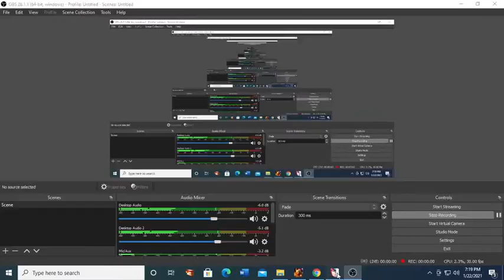Langrisser Mobile - Valorous Rhapshody Challenge Map #1 Where the Blame Lies Part 2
Got to use that one skill the Lead Producer has every turn.